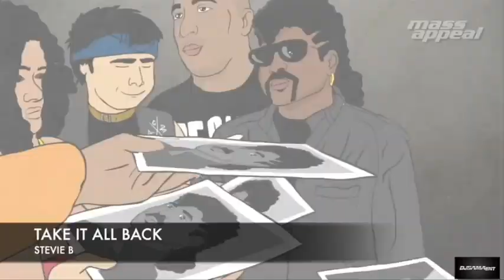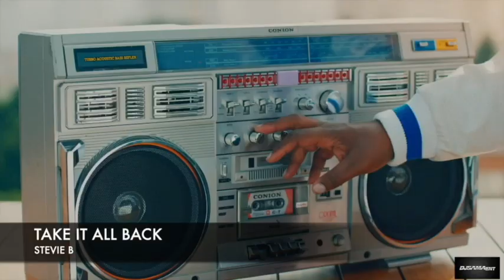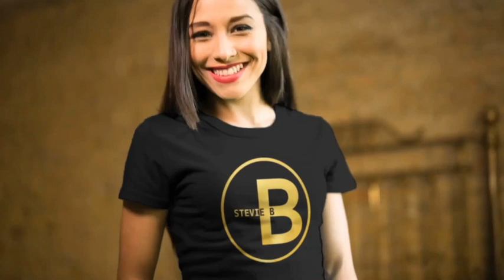EP.1 The Pilot